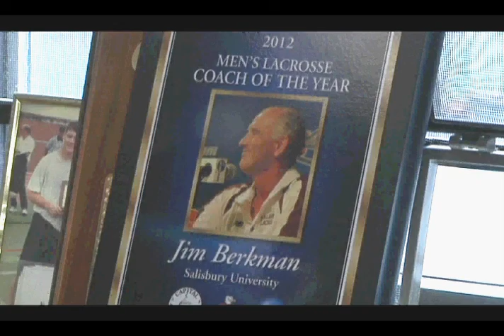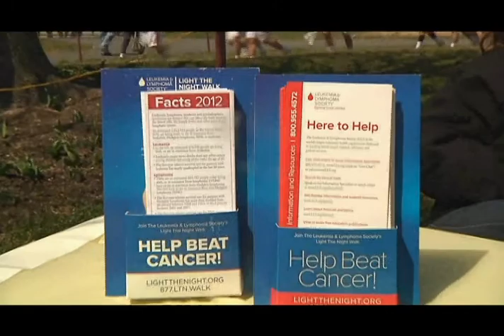redo done master